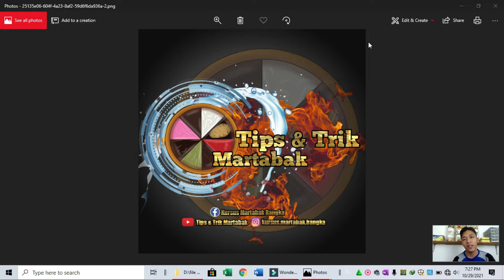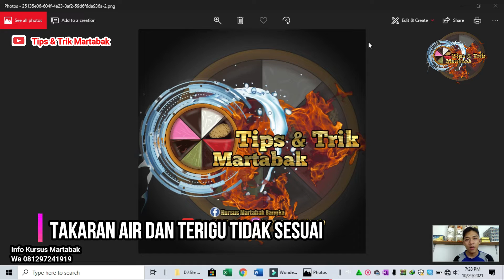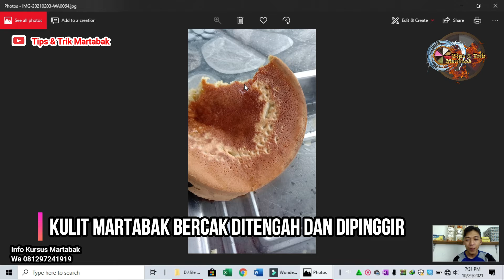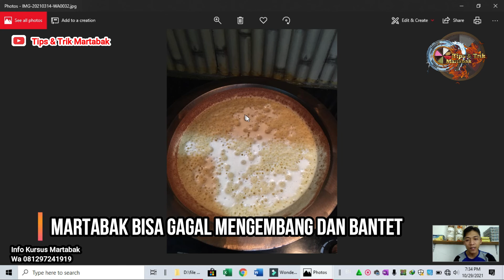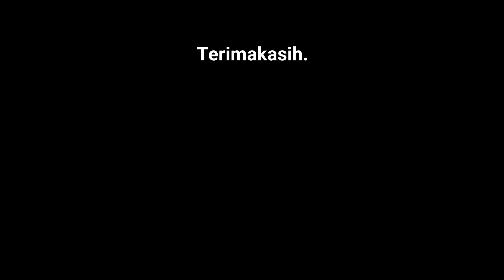3 Akibat Martabak Gagal, Jika Adonan Terlalu Kental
Hallo Semuanya,
salam satu loyang,,

ada 3 penyebab yang membuat adonan martabak kental..
apa saja penyebabnya..?
dan apa akibatnya ketika berjualan..?

simak info lengkapnya dividio tersebut.

 Tonton juga video yang lainnya, siapa tahu ada pembahasan yang kalian butuhkan seputar usaha martabak.